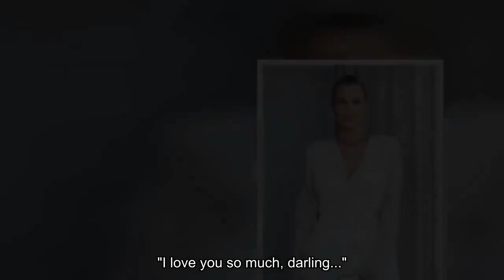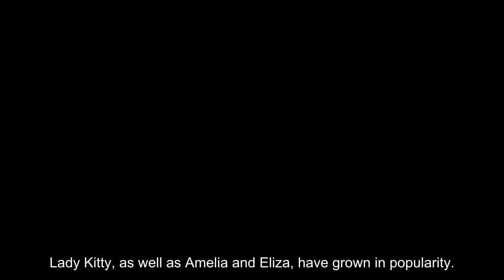Charles Spencer celebrates a major milestone with a rarely seen daughter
The late Princess Diana's niece is rarely photographed in public. Earl Charles Spencer has turned to Instagram to commemorate an important family milestone. The late Princess of Wales' brother, 59, uploaded a photo with his 203,000 Instagram followers, showing him in a nice suit in a beautiful setting with his daughter Lady Lara. The adoring father captioned the post: "My beloved daughter Lara is supporting me at my book launch on Thursday - but today we are all going to celebrate brilliant, dazzling, HER: because it is Lara's 18th birthday today. "I love you so much, darling..." The birthday girl was spotted with her arm around her father, dressed in a cropped black top, black low-rise trousers, and a studded belt. The Earl's article referred to the autobiography A Very Private School, which details his personal experiences at boarding school and the influence these events had on him. Lady Lara is rarely seen in public, however she did appear as a flower girl at her cousin Emily McCorquodale's wedding in 2012. Prince Harry, Princess Kate, and Prince William were also in attendance. The Earl and his ex-wife Caroline Fraud share a daughter named Lara. She also has a 20-year-old brother named Edmund. Lara's elder half-siblings are far more visible in the public eye. Charles is the father of Lady Kitty (33), twins Lady